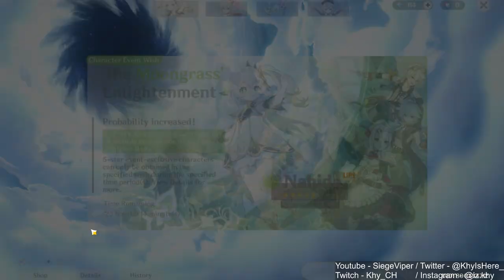LETS GOO YOIMIYA! | New Sumeru Region! 100% [ Part 252 ]